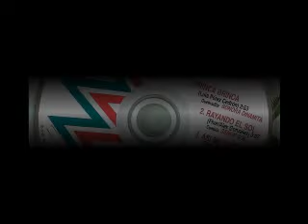Sonora Dinamita-Brinca Brinca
Aqui la tienen la Cancion, Brinca Brinca
Sonora Dinamita